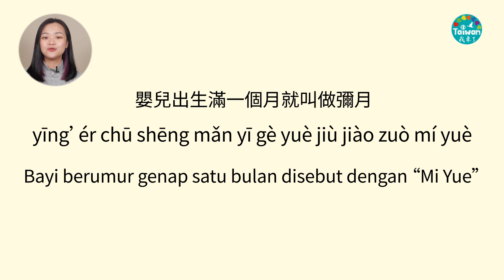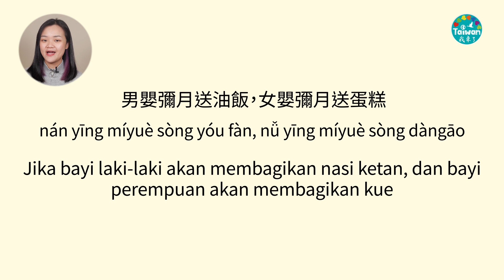230326 台灣彌月禮 (中印字幕)